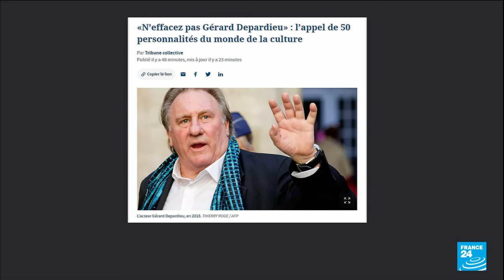More than 50 French actors defend Depardieu despite sexual assault allegations • FRANCE 24 English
More than 50 French performers, writers and producers published an essay Tuesday defending film star and national icon Gerard Depardieu amid growing scrutiny of his behavior toward women during his five-decade career. Advocates for sexual abuse victims expressed dismay at the outpouring of support. Depardieu was handed preliminary rape and sexual assault charges in 2020 following allegations from actress Charlotte Arnould, and has been accused by more than a dozen other women of harassing, groping or sexually assaulting them. Depardieu denies wrongdoing, and called the essay ‘’beautiful.’’ French President Emmanuel Macron also drew ire when he said last week that Depardieu ’’makes France proud.″